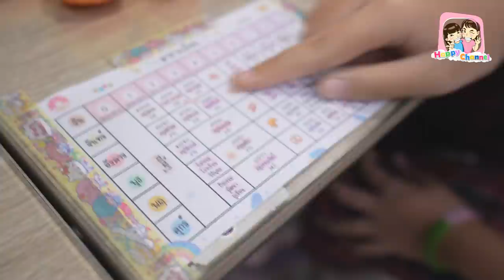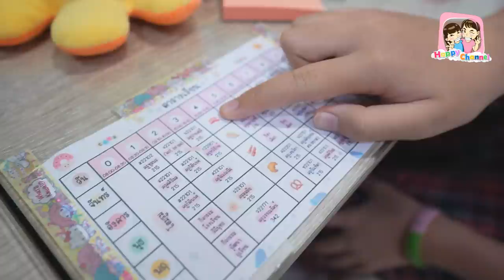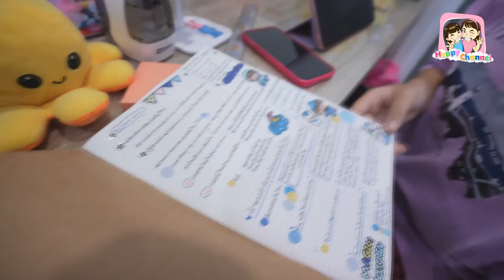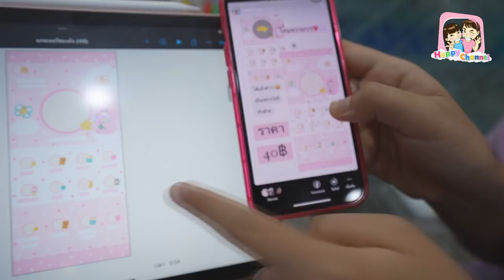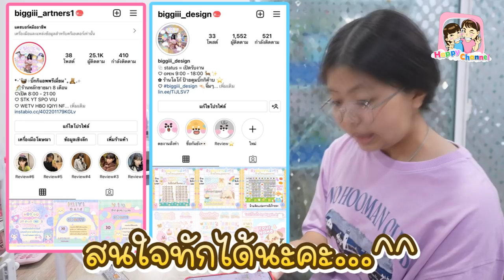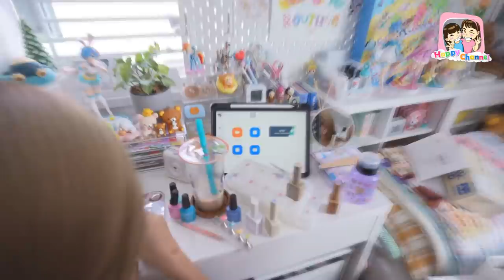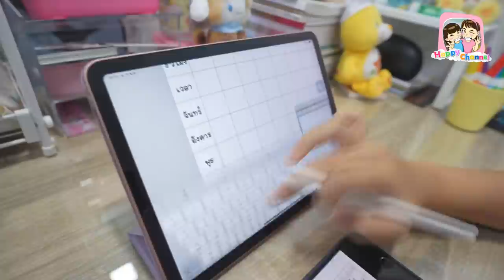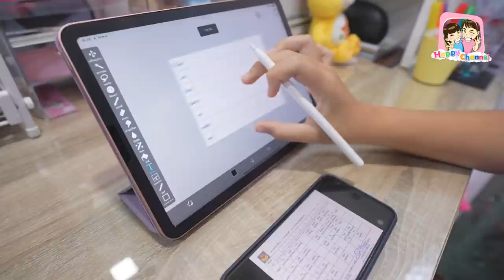อัพเดทอาการหลัง ฉีดวัคซีนเข็ม3 พี่ฟิล์ม น้องฟิวส์ Happy Channel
# ฉีดวัคซีนเข็ม3